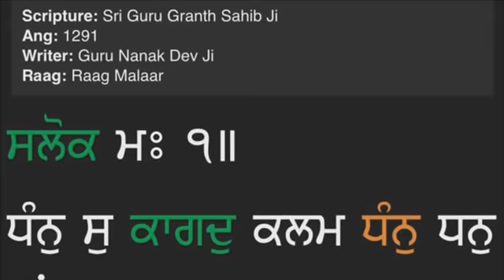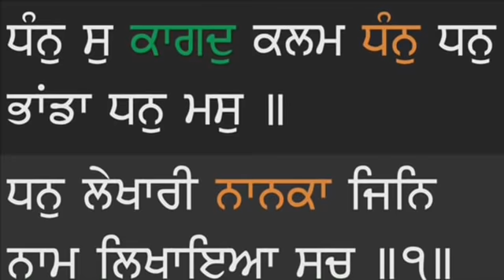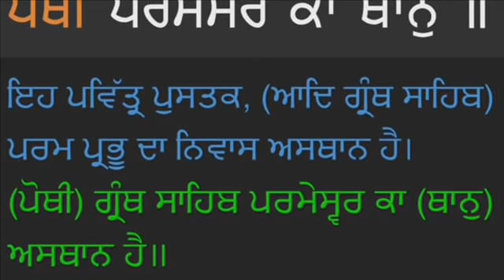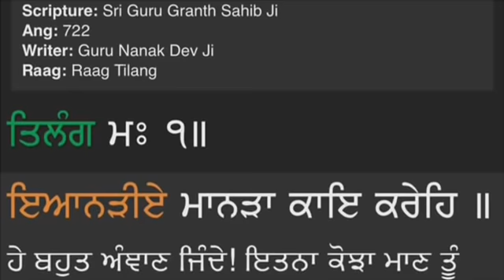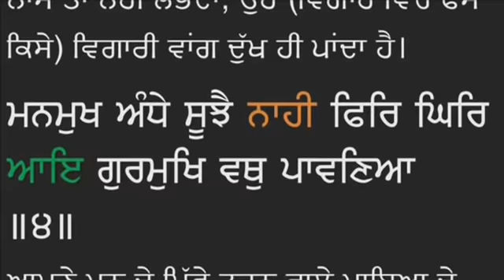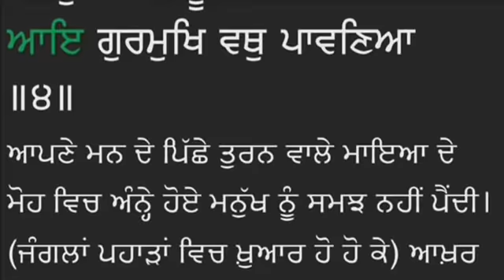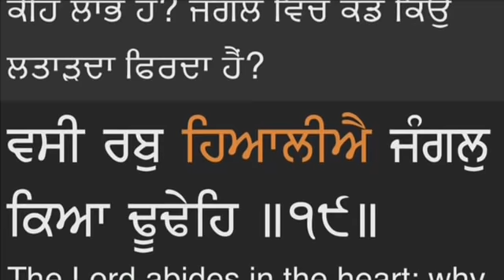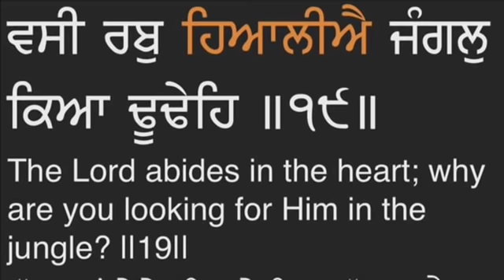ਧੰਨ ਸ੍ਰੀ ਗੁਰੂ ਗ੍ਰੰਥ ਸਾਹਿਬ ਜੀ ਨੂੰ ਜਰੀਆ ਅਤੇ ਕੁਦਰਤਿ ਨੂੰ ਰੱਬ ਦੱਸਣ ਵਾਲੇ 👉 ਢਡਰੀ ਨੂੰ ਮੂੰਹ ਤੋੜਵੇ ਜਵਾਬ 💥 💥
👉 ਢਡਰੀ ਨੂੰ ਮੂੰਹ ਤੋੜਵੇ ਜਵਾਬ 💥💥